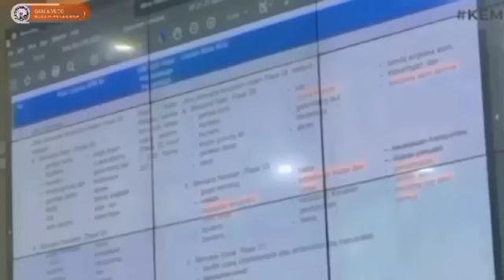BERSIAP2 MULAI BESOK SENIN 10 JUNI 6 BANTUAN SOSIAL PEMERINTAH CAIR LAGI.? SEMUA KPM HARUS TAHU